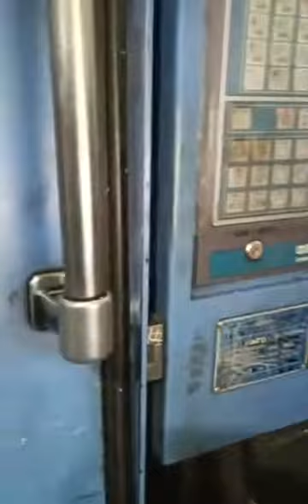different model of car toy body making by injection molding machine automatic one formed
ningbo haijiang machinery for injection molding machine making factoryChina